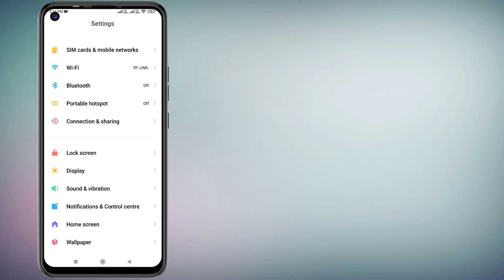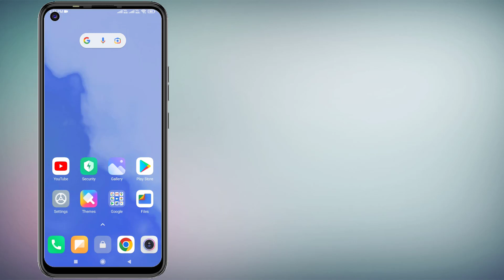How to Fix Gmail Keeps Stopping Error on Android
How to Fix Gmail App Crashing, Not Launching Issue on Android
How to Fix Gmail Keeps Stopping Error on Android Phone 2023